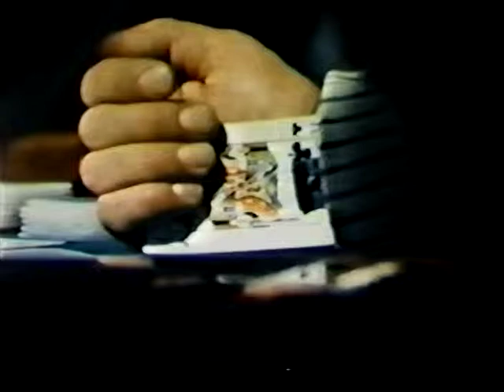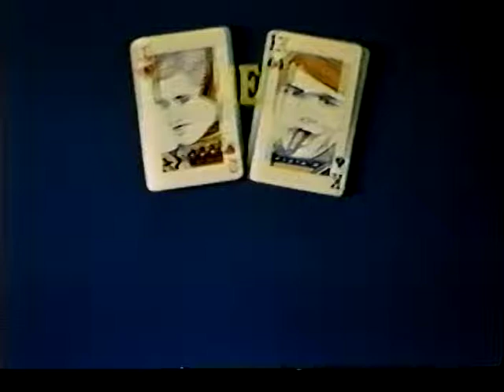THE CHEATERS [La città gioca d'azzardo] U.S. trailer (Luc Merenda/Dayle Haddon)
Trailer for the THE CHEATERS, Joseph Brenner Associates' re-edited US version of Sergio Martino's Poliziotteschi GAMBLING CITY. Luc Merenda and Dayle Haddon star.